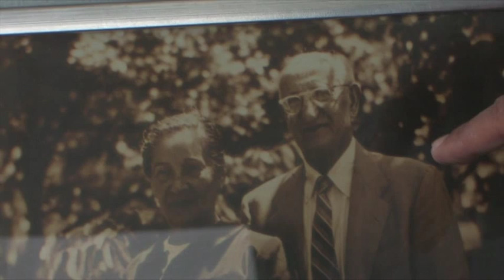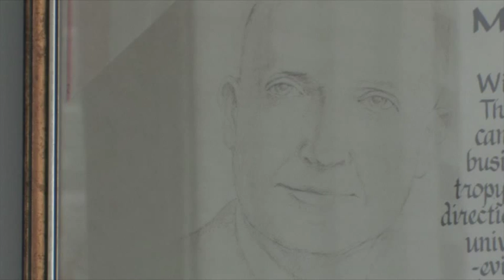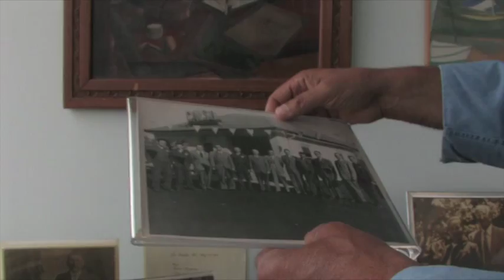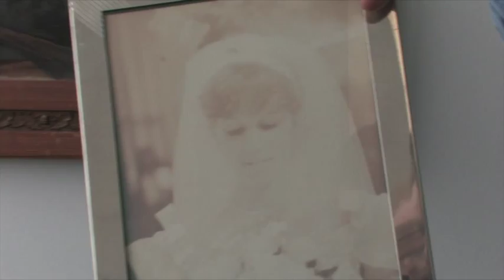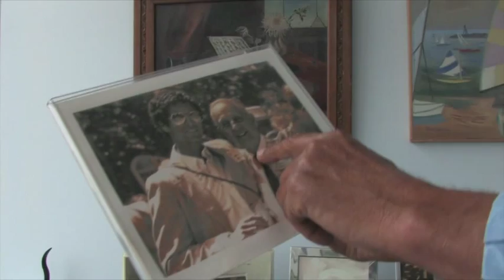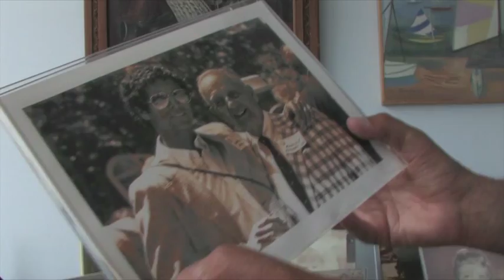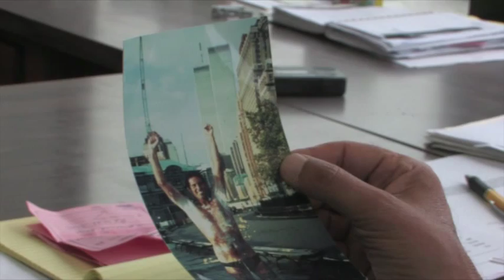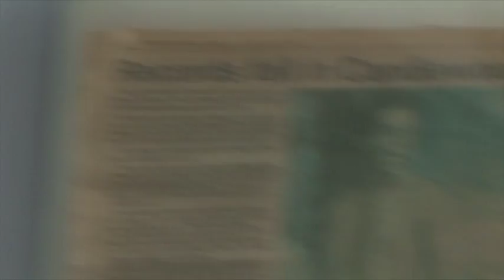Hoffman's Bridgeport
Larry Hoffman on the history of the Hoffman family and the city of Bridgeport, CT